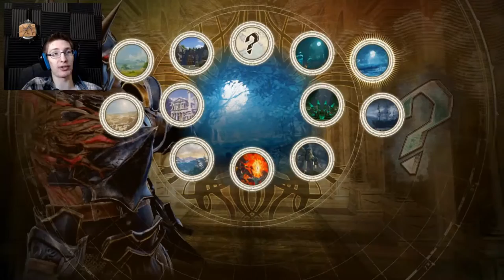ALPHA AND OMEGA - Soul Calibur VI PT 13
We finally meet...